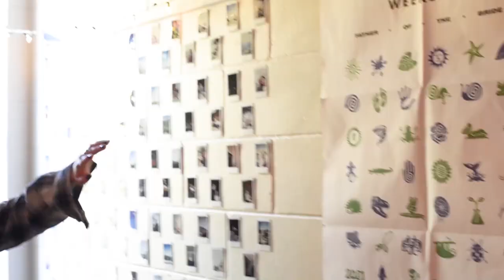My college room with Audrey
Kalamata olives are good on everything shares Audrey, who keeps her dorm fridge stocked with them and apocalyptic literature.

There are 10 residence halls on Macalester's campus and 14 special living communities.

Video by Julia Bintz '24